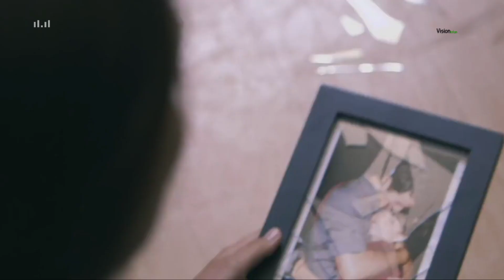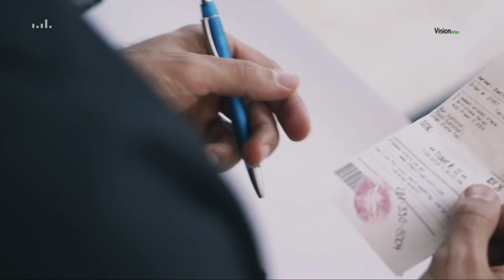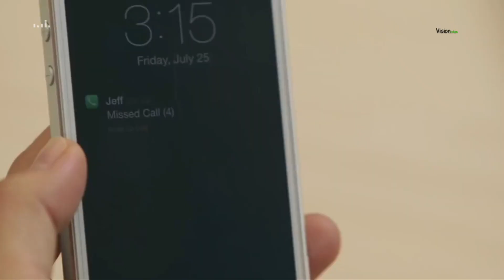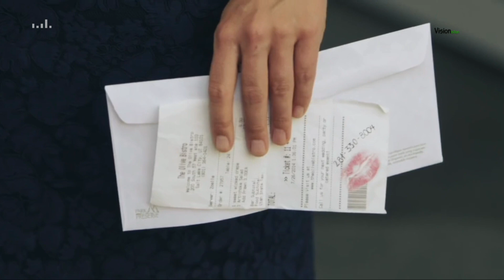Jim Yosef | Let You Go | Lyrics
Right here is one of the most heartwarming song of all time "Can't Wait" by JIM YOSEF ft. SOPHIE.
This song quickly rose to the top of the charts upon release. Our goal was to make sure that this glorious track lives on in the hearts of all it's audience without diminishing its beauty and originality, so we gave it a modern vamp before bringing it under the limelight once again.

Song : Can't Wait

Vocals: Sophie

                        tahir.92

👉  Jim Yosef  is a Swedish DJ Music Composer.

LYRICS 👇

So why is it so hard